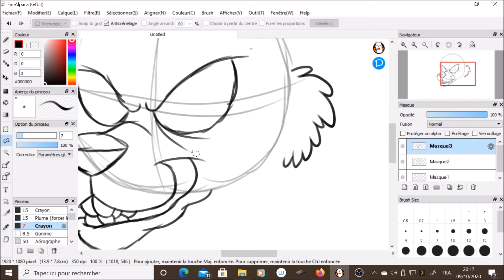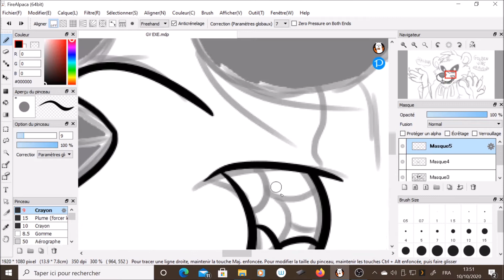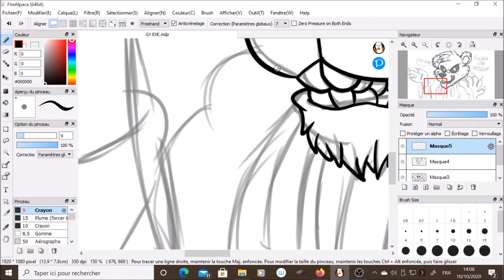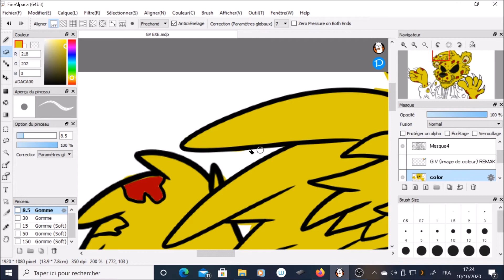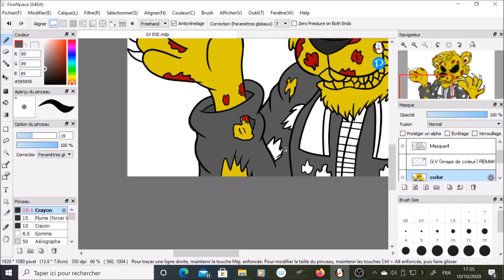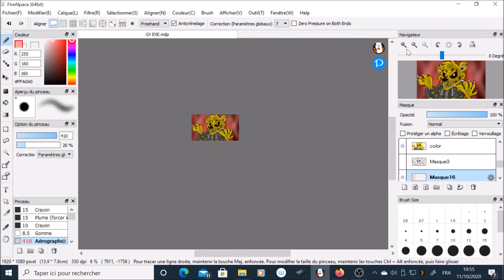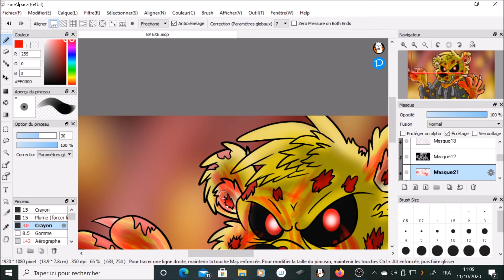Golden.EXE Halloween (version Sonic.EXE) - Speedpaint [Golden Vins]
bonjour les amis. c'est bien mois Golden vins. j'espére que vous avez bien aujourd'hui et j'espére que bientot c'est Halloween je vais me dequiser pour demender à tout le monde qui m'offre des bonbon et ext. donc pour être franc je vous propos une vidéo d'halloween assez Spécial enfaite c'est une vidéo Speedpaint qui ressemble fortement à Sonic.EXE mais sauf qui me ressemble un peu à mon portrait mais en version monstreuse et effrayante. car en effet dans cette vidéo Speedpaint d'halloween. je me suis transformer en monstre de EXE. à savoir Golden.EXE. et ben oui c'est bien ma version monstre EXE qui va meriter sa place dans ma vidéo Spécial halloween. mais aprés cela je vais preparer une surprise pour Jone the bat dans le but de faire plaisir et de me féliciter quand j'aurait fait un dessin sur EXORQUE. si vous avez aimer cette vidéo d'halloween vous pouvez demender en commentaire. alor joyeuse halloween HAHAHAHAHA.

music enrengistrer avec:
Sonic.exe: Hill (Classic Sonic Remix)